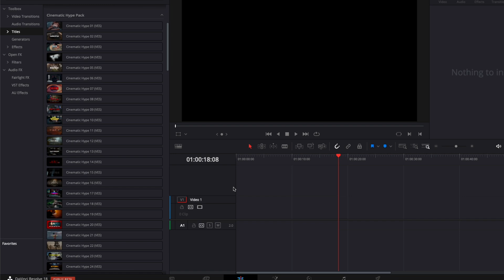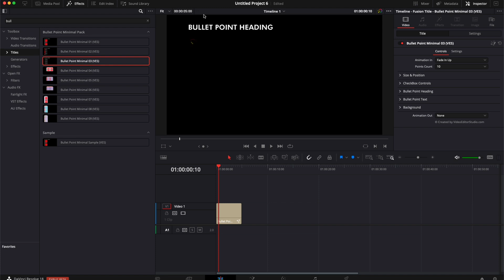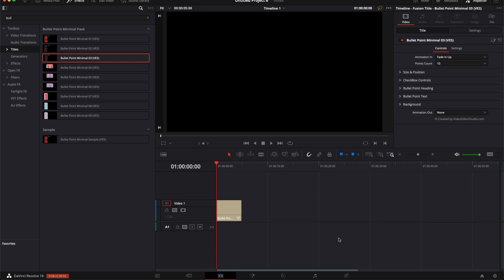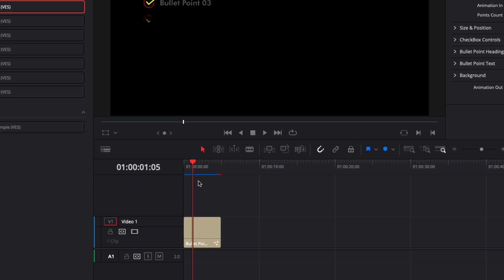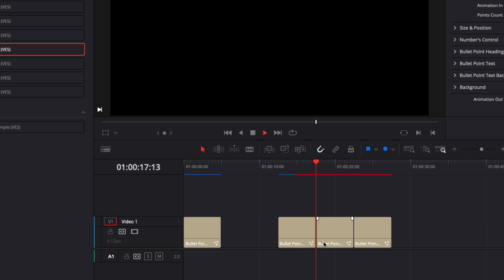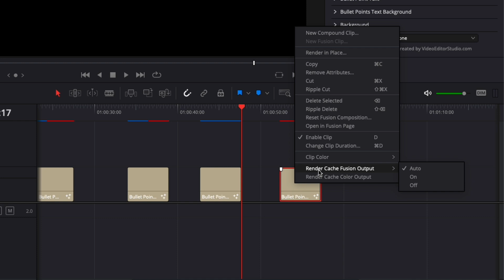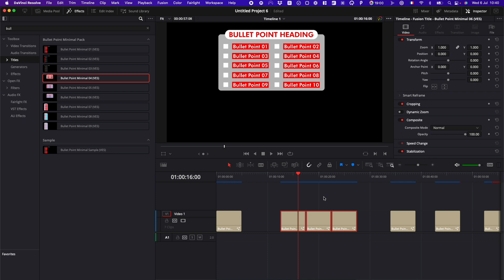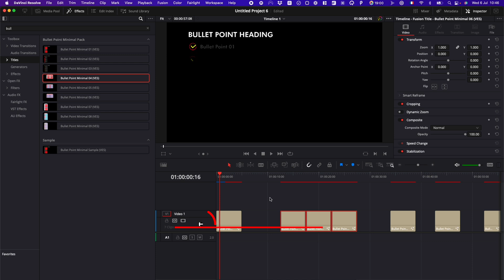Get real time playback with your titles Davinci Resolve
In this Davinci resolve tutorial, I'll share with you how to cache your titles to get real-time playback and overall a smoother experience.

I've provided timestamps so you can easily jump between sections:

00:00 - Intro
00:10 - Why I don't get real-time playback on my titles? (Drop frames)
00:55 - Rendering cache in Davinci Resolve
01:10 - Where are Davinci Resolve cache files located?
01:20 - How to change the cache file location?
01:30 - Change render cache format
02:40 - Smart Render Cache
03:15 - User Render Cache
03:50 - Show all video frames
04:30 - Render Cache Fusion Output
05:00 - How to delete Davinci Resolve cache files?